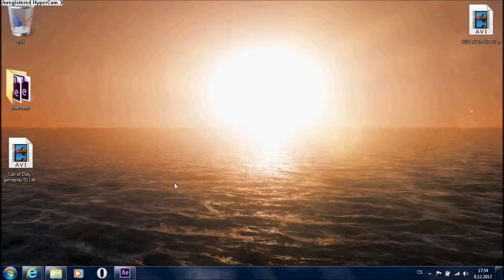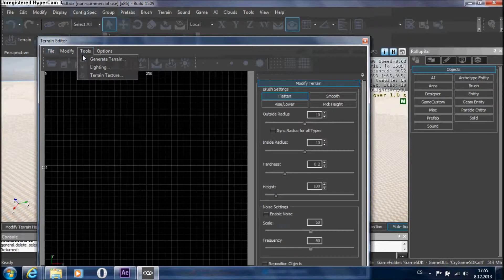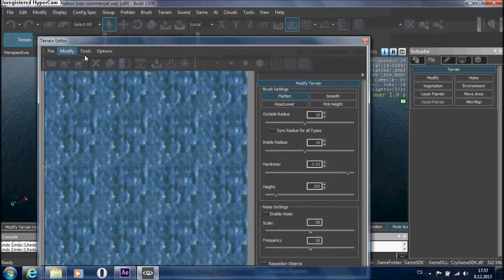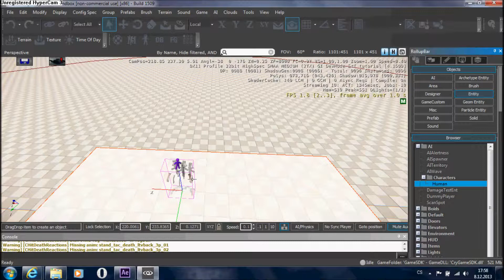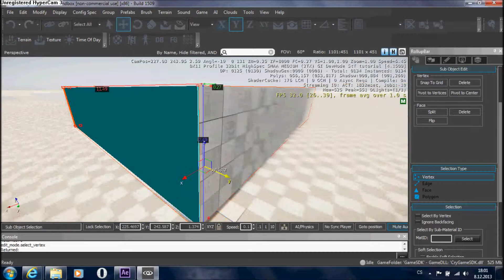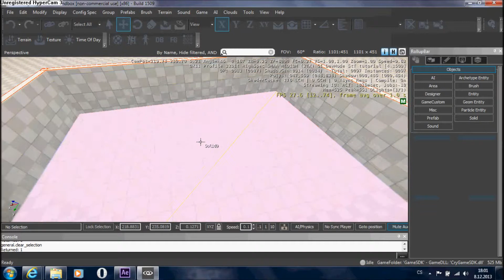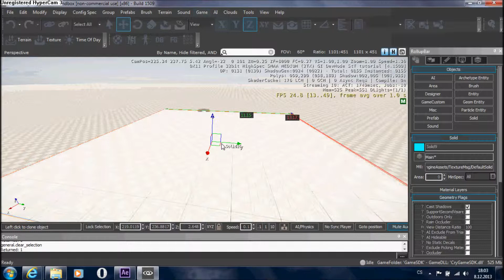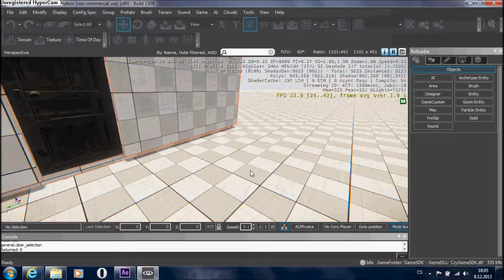CryEngine 3 - tutorial #3 Vytvoření místnosti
Vytvoření místnosti v CryEnginu 3.
PS: Omlouvám se za předchozí video (druhý gameplay z Call of Duty 5) a hlavně za nefungující zvuk.